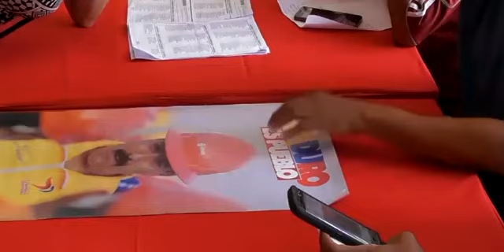WOMAN SHOT DEAD IN VOTING QUEUE IN VENEZUELA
A 61-year-old woman has become the latest casualty of the political turmoil in Venezuela. Xiomara Soledad Escot, 61, was killed when several men on motorcycles opened fire on people queueing to vote in Catia, a poor, pro-government part of the capital, Caracas.

They were taking part in an unofficial and purely symbolic opposition-led vote aiming to heap more pressure on President Nicolas Maduro and his plans to re-write Venezuela’s constitution. Opposition parties blame the shooting on pro-government paramilitaries.

Monitors of the referendum say 7.2 million people cast ballots, in a country of around 19 million registered voters. Among them was Lilian Tintori, the wife of opposition leader Leopoldo Lopez, who remains under house arrest. She said: “My response to today’s referendum is ‘yes, yes, yes!’ Yes to freedom. Yes to democracy. Yes to respecting human rights. Yes to the people deciding.”

Also on Sunday, the state had organised a dry-run for a upcoming, official vote on July 30 which could result in a new assembly with powers to write a new constitution. Former foreign minister Delcy Rodriguez hailed this as a “constitution for peace and the sovereignty of Venezuela.”

Venezuela has been plagued by daily outbursts of anger over food shortages and an economic crisis characterised by rampant inflation. More than 100 people have been killed in related violence since April.